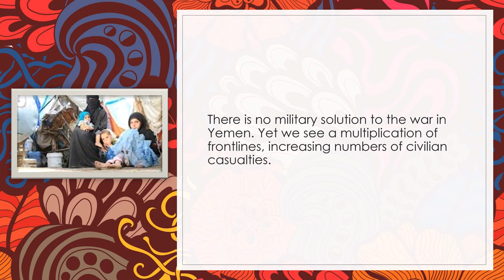Yemen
There is no military solution to the war in Yemen. Yet we see a multiplication of frontlines, increasing numbers of civilian casualties.